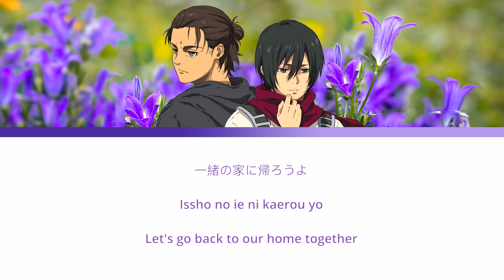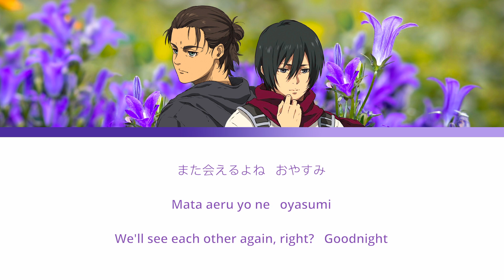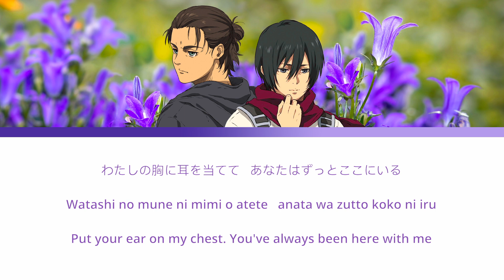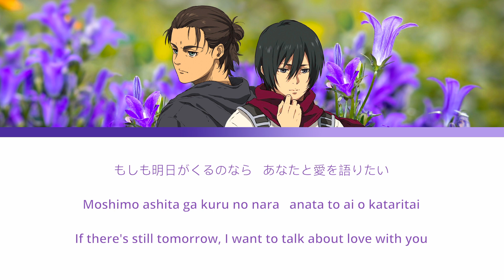[HD] Itterasshai いってらっしゃい See You Later Lyrics - 進撃の巨人 Attack on Titan Final Season EP | Ai Higuchi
Anime : Attack on Titan 進撃の巨人 (Final Season Final Chapter)
Song : Itterasshai いってらっしゃい (See You Later)
Artist : Ai Higuchi
Released: 2023

All rights by original artist and companies.

✨I do my best and I check with several sources. Sorry for any translation mistakes